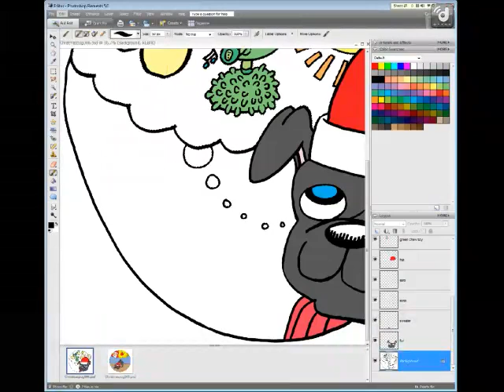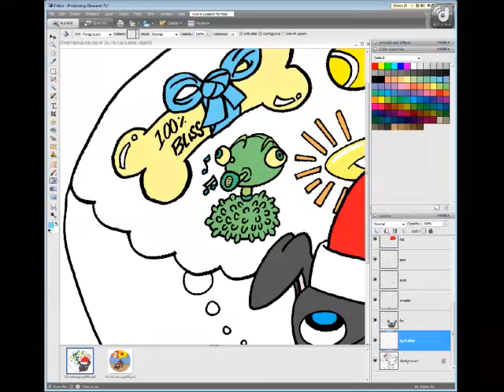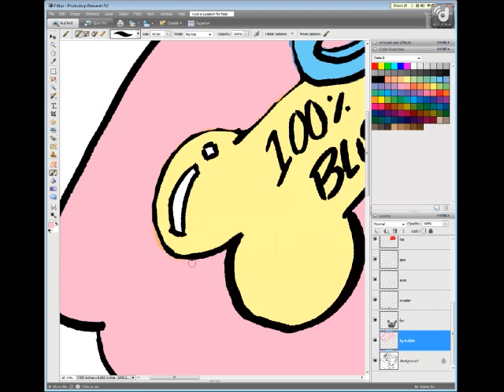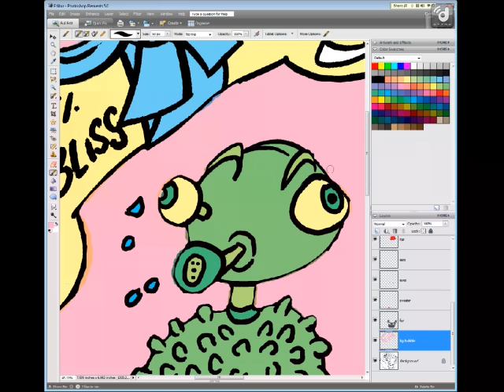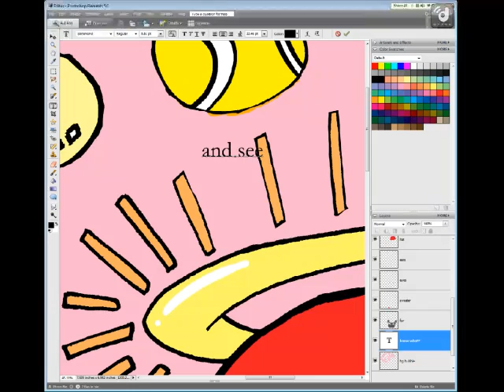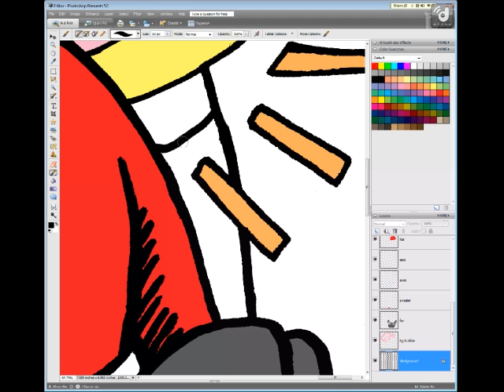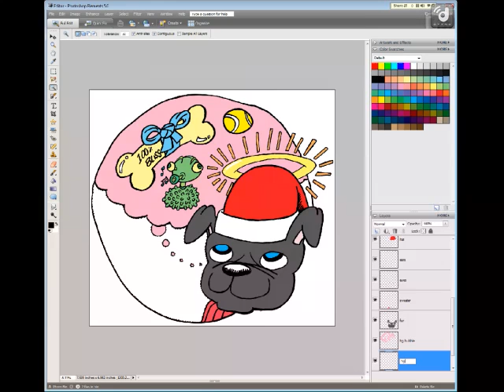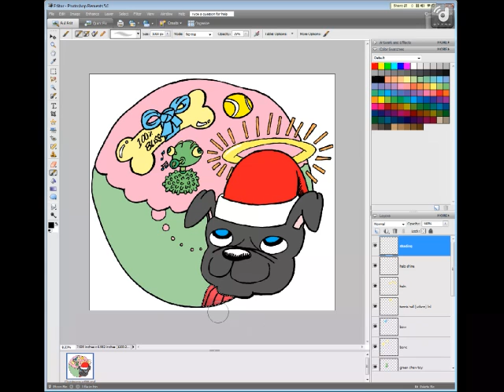Page 6 of Andy the Pug's Christmas 02 - 1 / 2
After a technical error, returns for Andy the Pug's Christmas page 06 part 2. You never saw the pencil, ink, scan, or line art clean up process, so this makes it seem slightly less lengthy. -- Recorded live on Justin.tv